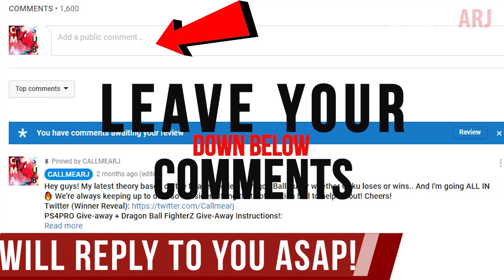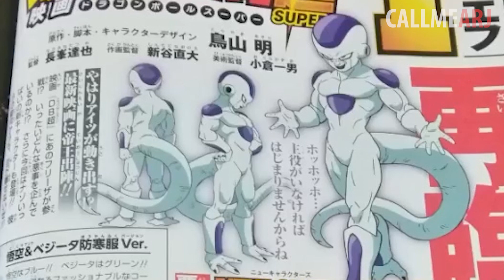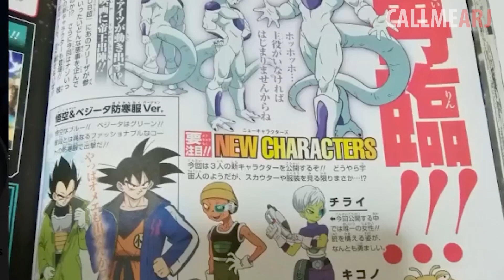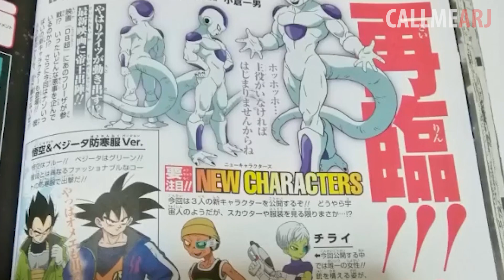FRIEZA First Look! GOKU And VEGETA NEW Winter Clothes! Dragon Ball Super Movie 2018 LEAK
Hey guys its your boy ARJ with the first look at frieza and his design in the dragon ball super movie 2018 and the NEW costumes and design of goku vegeta and frieza in the new dragon ball super movie. All of this is from V jump scans giving us dragon ball super movie 2018 spoilers and leaks. We see the new winter outfits costumes of the goku and vegeta with their arctic jackets. Goku in a blue jacket and Vegeta in a green jacket!  Obviously, having seen from tyhe dragon ball super movie 2018 teaser trailer, goku fighting the ancient saiyan in the snow, they must return later for a second fight with these new winter clothes. We also have some leaked dragon ball heroes anime spoilers for universe mission 4 revealing omega shenron.